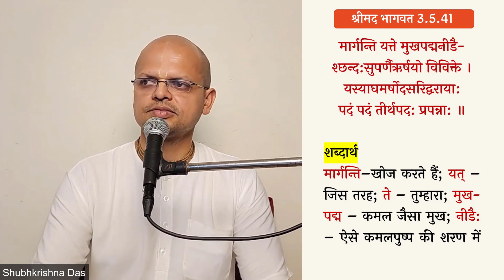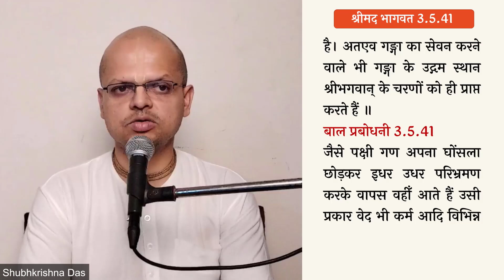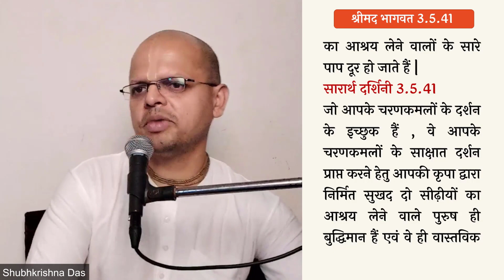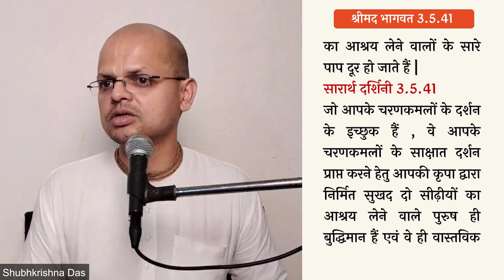Shrimad bhagavatam 3.5.41 day 1 (for zoom ID by whatsapp only)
श्रीमद् भागवत कथा  स्कन्ध 3 अध्याय 5  विदुर जी का मैत्रेय से संवाद
विषय:  भगवान् की शरण लेने के लिए पहले उनका ज्ञान होना चाहिए तो उनके ज्ञान का साधन क्या है ? भाग 1

𝐕𝐈𝐃𝐄𝐎𝐒

▶️ 𝗦𝗮𝗺𝗽𝗼𝗼𝗿𝗻𝗮 𝗕𝗵𝗮𝗴𝗮𝘃𝗮𝘁𝗮𝗺
(श्रीमद भागवत के सभी अध्याय, सभी श्लोक)

 ༻❁༺༻❁༺༻Hare Krishna༺༻❁༺༻❁༺

((-Keywords-))
Srila Prabhupada
Shubha Krishna Dasa
Bhagavata sloka  3.5.41 day 1
Iskcon Vrindavan
Bhagwat katha
Srimad Bhagavatam
Canto 3
Vidura's talks with maitreya
Chapter 5
the  status quo
Bhagavata shloka
Bhagavat Adhyapan
Shrimad Bhagawat
Bhagavat Commentaries
Shridhar Swami
श्रीधरी
VCT
Vishwanath Chakravarty Thakur
Sarartha Darshini
सारार्थ दर्शिनी
Baal Prabodhini
बाल प्रबोधिनी
Purport